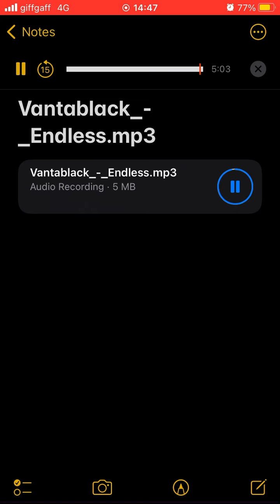Vantablack - Endless.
Title: Endless.

Artist/alias: Vantablack.

Genres: Drone/Ambient/Noise.

Year created: 2021.

Original date released: July 2021.

Info: Based on the endless lust for childhood innocence I had at the time.

- TNYJ